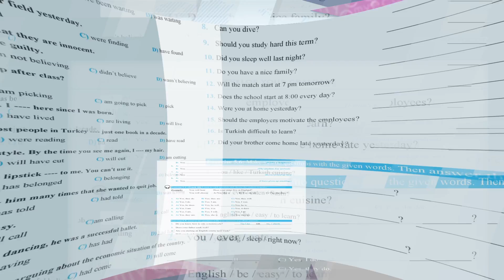Develop Your Grammar Kitabı Konu Anlatımı | Orta Seviye İngilizce | B1-B2 Intermediate İngilizce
İngilizce Gramer Kitabı: Develop Your Grammar

Yazar: Akın Demir & Seçkin Esen

Orta seviyede (Pre Intermediate & Intermediate) İngilizce öğrenenler için hazırladığımız Türkçe açıklamalı İngilizce kitabımız olan "Develop Your Grammar" ile birlikte youtube kanalımızdaki B1 & B2 seviye İngilizce ders anlatım videolarımızı izleyerek İngilizce öğrenebilirsiniz.

MyECO videolarımız, kelime ve tekrar videolarının yanında, binlerce aktivite ve soru ile şimdi UDEMY' de. Videolarımız ile hemen çalışmaya başla ve öğrendiklerini pekiştir.

B1-B2 Orta Seviye İngilizce ders

Bu ders aynı zamanda DEVELOP YOUR GRAMMAR kitabının konu anlatımlarını içermektedir.

Bu video ile beraber  DEVELOP YOUR GRAMMAR kitabımıza çalışarak 15000'den fazla soru çözebilir, dinleme becerinizi geliştirebilir, kelime ve gramer alt yapınızı en iyi seviyeye çıkarabilirsiniz.

Ayrıca,
UDEMY'de bulunan tüm konuları ve yapıları kapsayan, A1-A2 TEMEL SEVİYE İNGİLİZCE Kursunu  %90 indirimle satın alarak, ekstra 1500'e yakın soru çözebilirsiniz.

UDEMY A1-A2 TEMEL SEVİYE İNGİLİZCE Kursu linki: inceleyiniz ve satın alınız.

Dilerseniz BAŞTAN SONA İNGİLİZCE eğitimimizi satın alarak, A1-A2-B1-B2 seviyelerden C1 seviyeye kadar tüm İngilizce eğitimini satın alabilirsiniz.

MyECO web sitesinde, anadili İngilizce olan öğretmenler ile "Online Canlı Dersler", "İngilizce Konuşma Klübü" ve "Özel İngilizce Konuşma Kursları" alarak İngilizce Konuşma becerinizi geliştirebilirsiniz.  Böylece, öğrendiklerinizi pratik yapabilirsiniz.

Yeni başlayanlar için İngilizce ders

MyECO bir Candelas International Education markasıdır. Candelas hakkında bilgi için